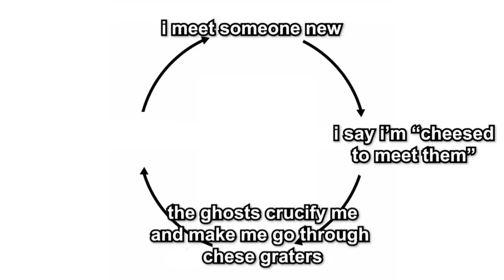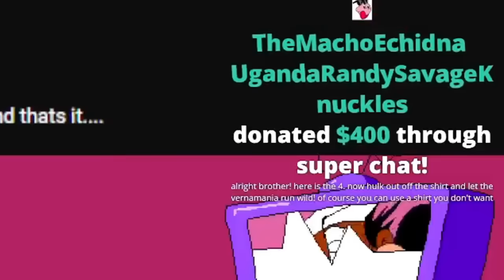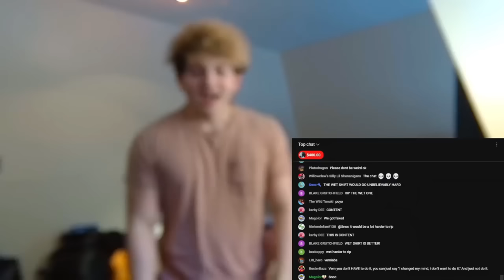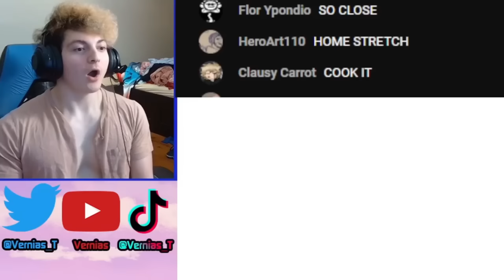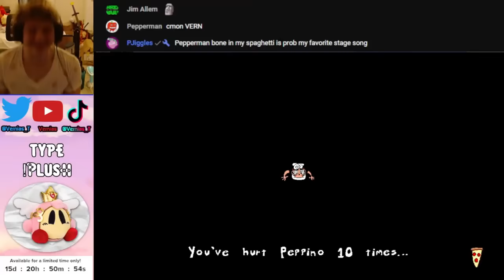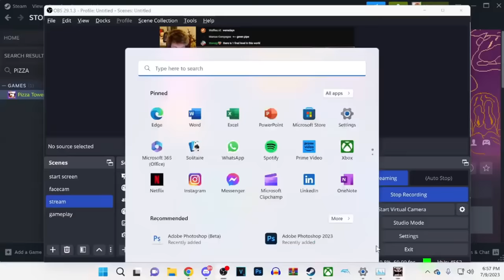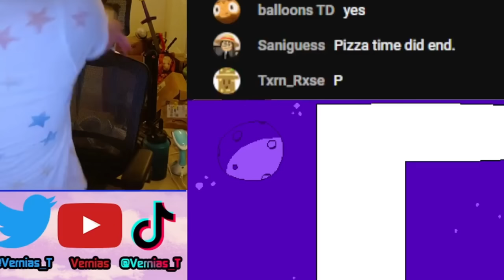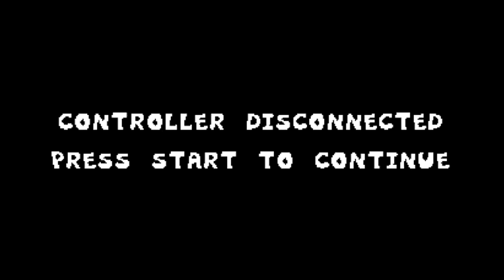Pizza Tower - The Movie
I must save all the toppings to help pay off my debt in the Pizza Tower

Thumbnail by SuperWiiBros08! ►